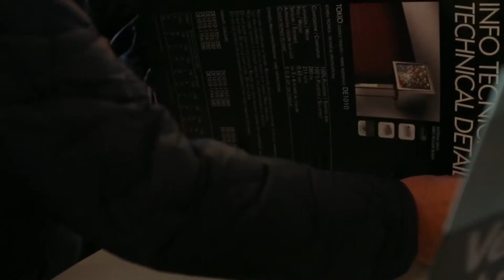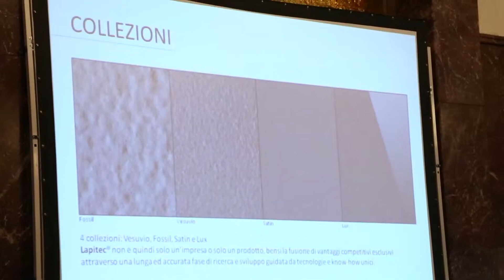Intervista a Luciano Pugnaletto - LAPITEC - Firenze 26 Novembre 2015